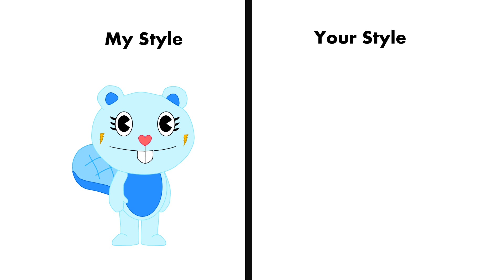Me Vs Your Style (Bella) (Flark's Friendly Female Blue Beaver)